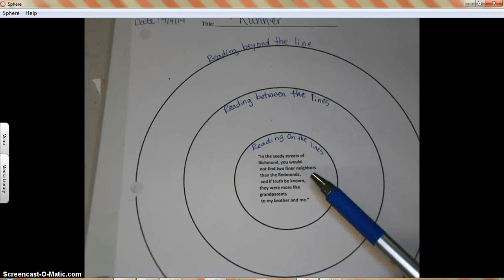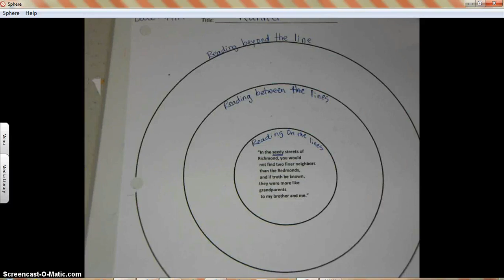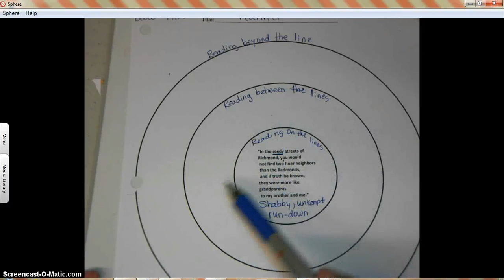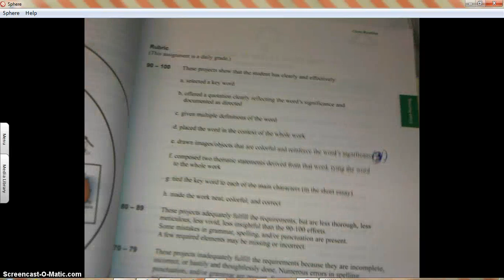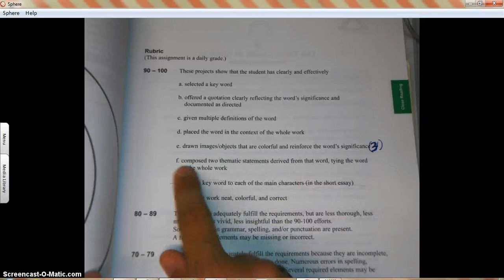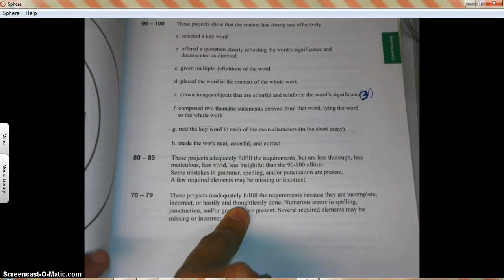Annotation Circles Project Example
This is example of project due in 8th Grade Reading and ACL for Bush Middle School.  My example is from the first page of "Runner"